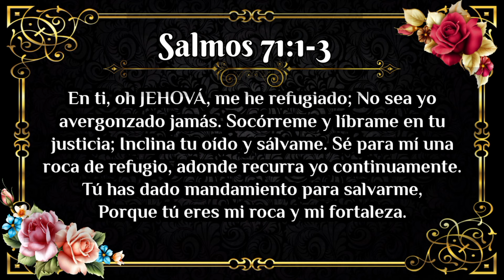Carpeta Flor, Rombos y zigzag a Crochet. Parte 3° (70 Centímetros de Diámetro)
Dios les Bendiga🌹 Mi nombre es Berenice y les doy la Bienvenida al Canal *𝐄𝐥 𝐓𝐚𝐥𝐞𝐧𝐭𝐨 𝐝𝐞 𝐓𝐞𝐣𝐞𝐫* en este tutorial continuaremos realizando esta preciosa carpeta, en la parte central tiene una linda flor, continua con rombos y después un zigzag con punto piña que le dan un toque precioso. Se realiza con 52 vueltas; llegando a una Medida de 70 centímetros de diámetro.
Si se presenta alguna duda pueden contactarme directamente.
Bendiciones ❤️

❣️ Links para contacto directo..